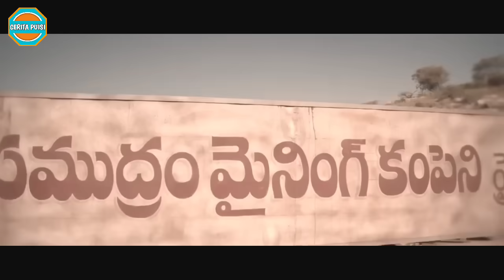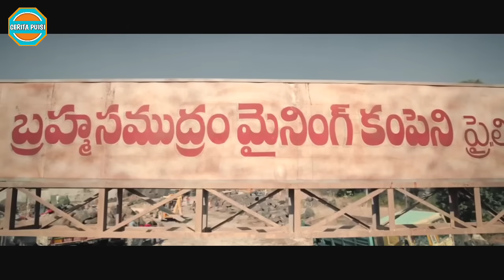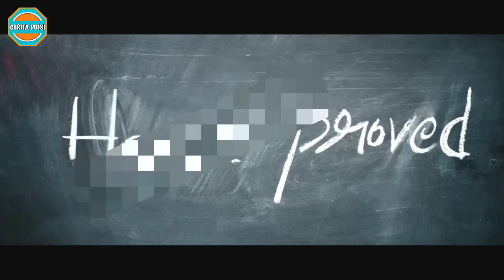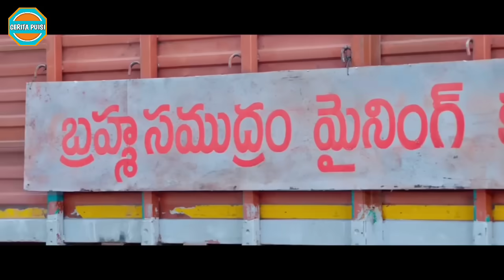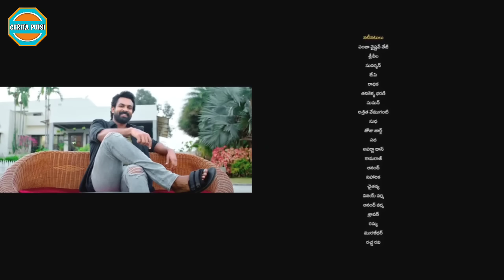Ketika Jagoan Kota Datang ke Desa || Alur Cerita Film India Terbaru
ALUR CERITA FILM AKSI INDIA

Assalamu'alaikum sahabat Cerita Puisi tercinta... Kita ulas film India terbaru yaaa,, yang dibintangi Vaishnav Tej dan Sreeleela.